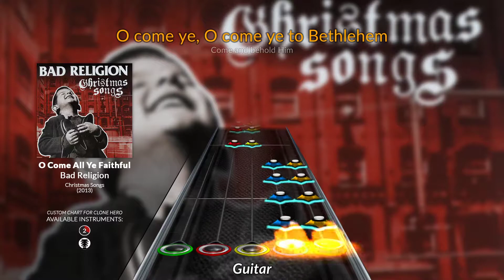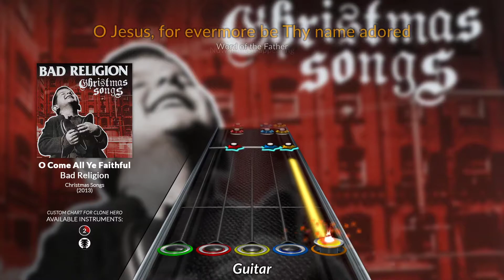Bad Religion - O Come All Ye Faithful (Clone Hero Chart)